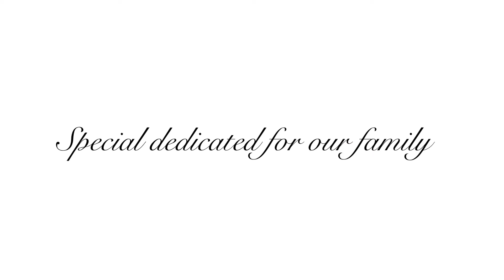Our 1st Family Camping